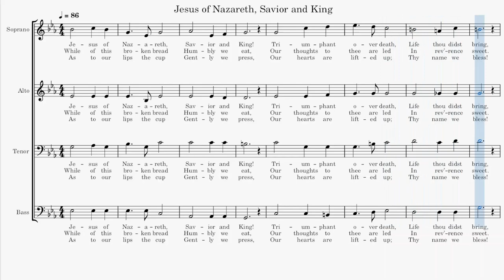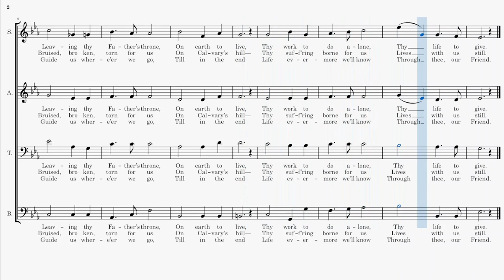Jesus of Nazareth, Savior and King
Text and music: Hugh W. Dougall

1. Jesus of Nazareth,
Savior and King!
Triumphant over death,
Life thou didst bring,
Leaving thy Father’s throne,
On earth to live,
Thy work to do alone,
Thy life to give.

2. While of this broken bread
Humbly we eat,
Our thoughts to thee are led
In rev’rence sweet.
Bruised, broken, torn for us
On Calvary’s hill—
Thy suff’ring borne for us
Lives with us still.

3. As to our lips the cup
Gently we press,
Our hearts are lifted up;
Thy name we bless!
Guide us where’er we go,
Till in the end
Life evermore we’ll know
Through thee, our Friend.